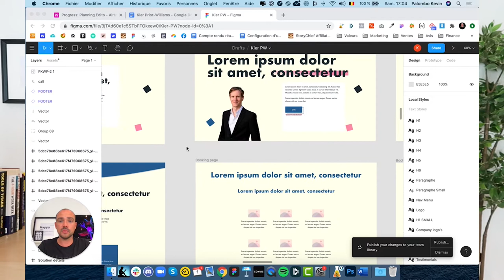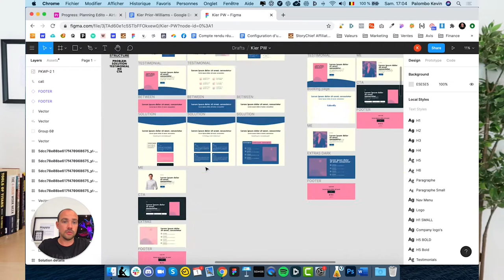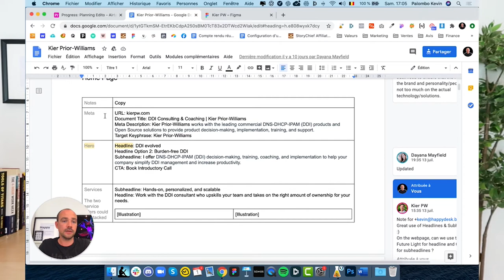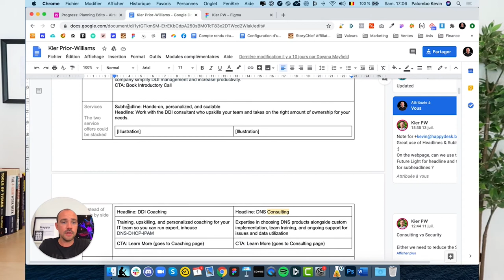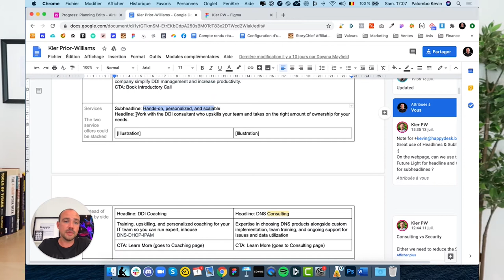Le Design VS le Contenu - Ma vision des choses - 2020